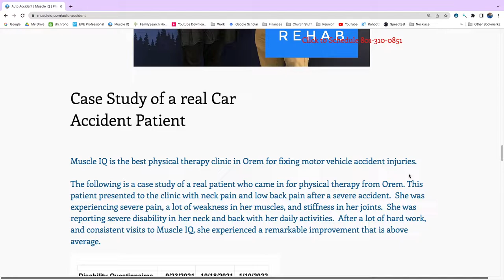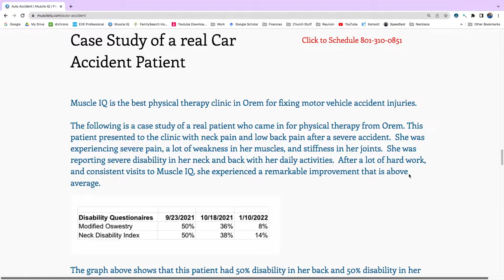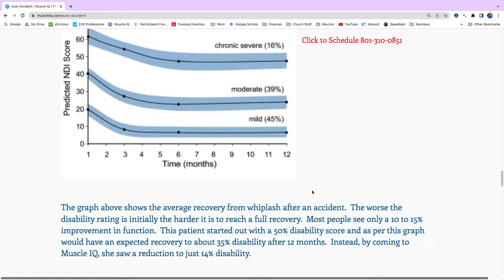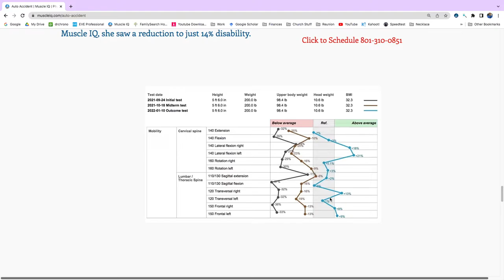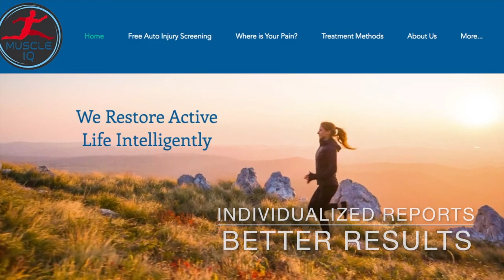Auto Accident Whiplash Case Study 2022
Muscle IQ Physical Therapy is the best clinic in Orem, Utah for car accident injury rehab.  Click the link above to see our website.  We treat neck pain, whiplash, low back pain, and headaches that occur after a car accident.